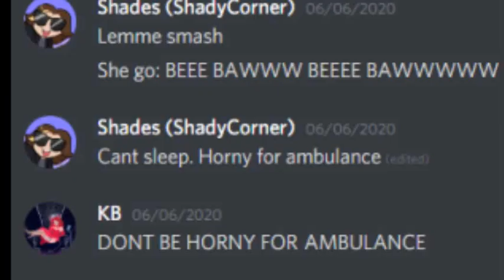THICC AMBULASSSSSS!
Okay Im going to bed.